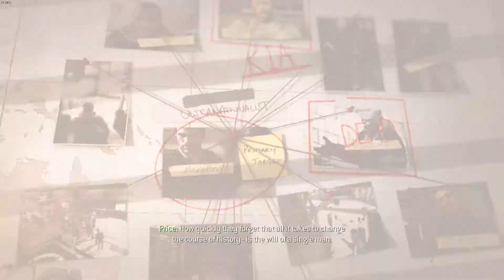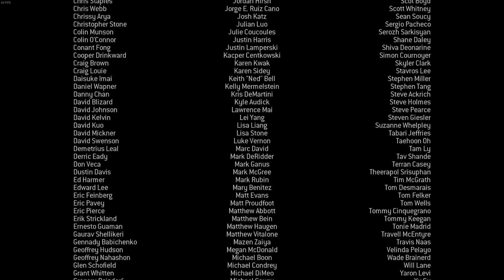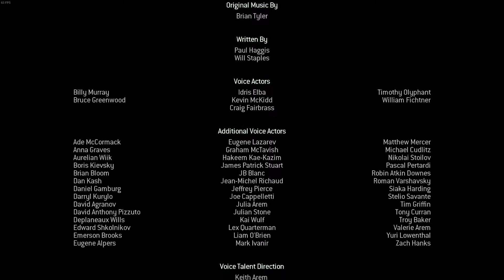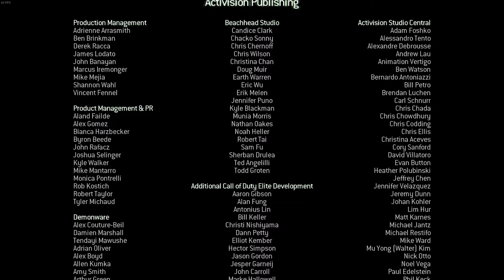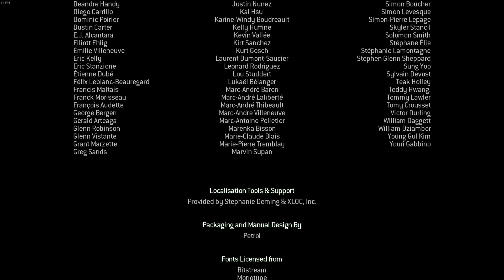Call of Duty Modern Warfare 3: Part 16: FINALE Act 3 Mission 4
We finally go after Makarov and finish this thing. This is it.